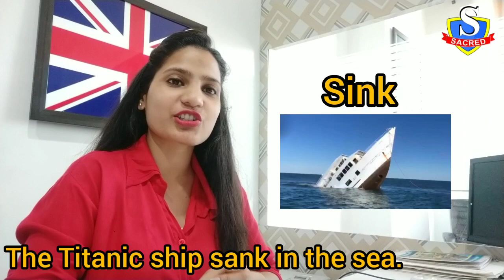Confusing Pairs Of Words| Learn English| Ed.Sacred International| Listen or Hear| Shweta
This video is about various words which are confusing for the people. And masses usually are not able to make the difference between them. After encountering multitude of mistakes of folks I have decided to make a video on this topic.